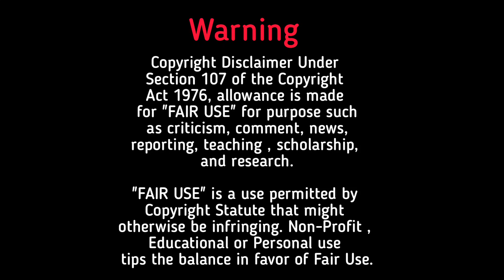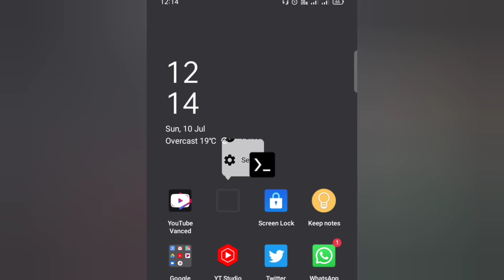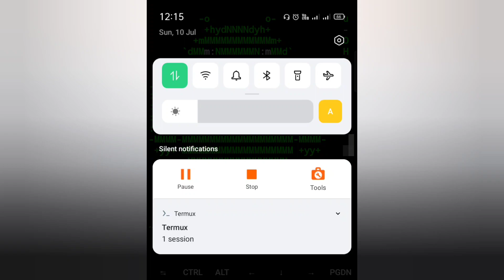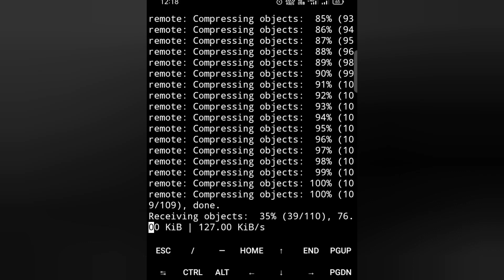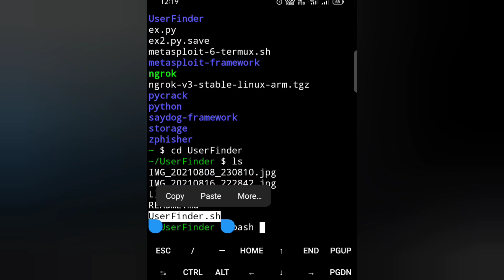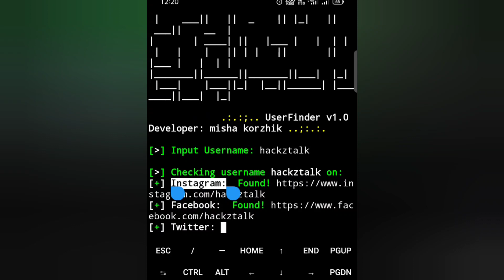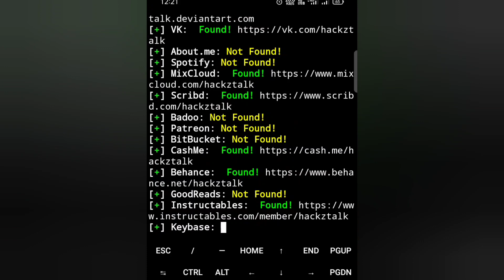How to Find Information of a Person using Termux | Information Gathering tool - Techlicious Gyan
Hii Everyone 🤗!!
Welcome on another Video of 'Techlicious Gyan' youtube channel.

About Video :-  Guys if you want to learn about a linux/Termux tool which can be useful to gather information of any person So Please the Video till end.

Note 🚦:- If AnyOne Having Any query realated to my tutorial, links and Termux.

Important Links 🔥

Termux Downloading Link :-